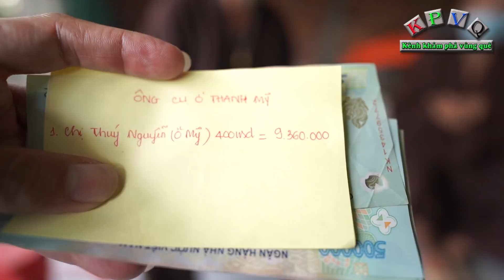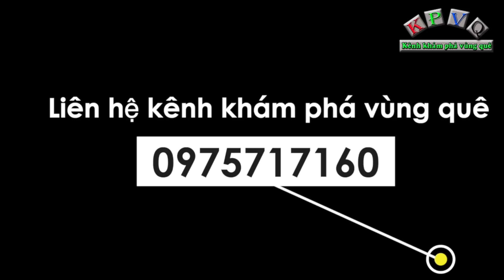Ông cụ 91 tuổi vẫn lo khi chết không ai lo cho cái hòm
Trở lại thăm cụ ông Trần Phước Hựu (91 tuổi, quê huyện Tháp Mười, tỉnh Đồng Tháp) sau thời gian dài bị giãn cách xã hội, hiện sức khoẻ của ông cụ đã yếu hơn trước nhưng vẫn minh mẫn và còn nhận ra người quay phim.
Ông cụ Hựu chỉ có 1 người con trai duy nhất là  chú Trần Phước Hiệp năm nay đã 65 tuổi nhưng đầu óc cũng không được tĩnh táo nên chỉ phụ bán vé số để lo cho ông cụ.
Qua trò chuyện, ông cụ Hựu nói mong ước lớn nhất cuối đời của ông khi nằm xuống là có chiếc quan tài để yên ấm.
Trong đợt trở lại lần này, kênh hỗ trợ trao số tiền 400 đô Mỹ của chị Thuý Nguyễn ở Mỹ gửi tặng ông cụ để sinh hoạt. Nhận được số tiền lớn sau dịch, 2 cha con cụ rất vui mừng và cũng không quên gửi lời cảm ơn đến tất cả nhà hảo tâm đã thương và giúp đỡ 2 cha con trong suốt thời gian qua.
Cũng trong video này, kênh trở lại thăm bà ngoại hái rau gần 100 tuổi ở chợ Ngã 6, huyện Tháp Mười tỉnh Đồng Tháp và được biết bà vẫn khoẻ mạnh.